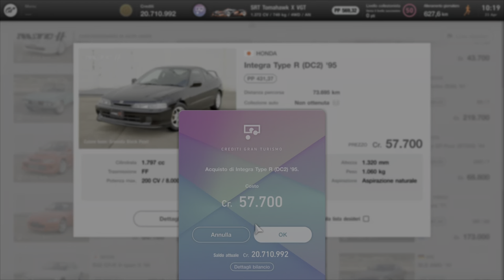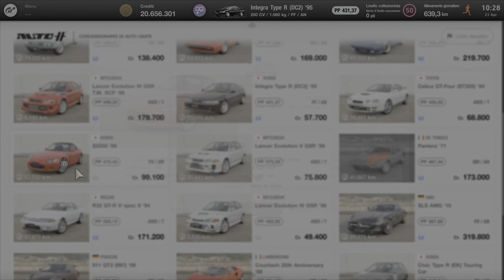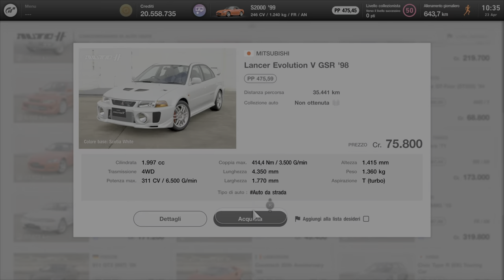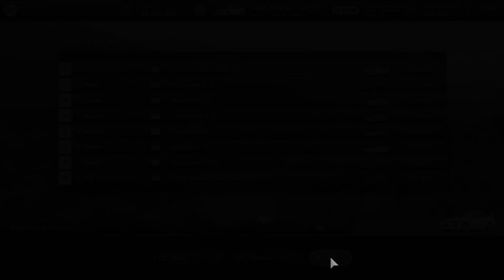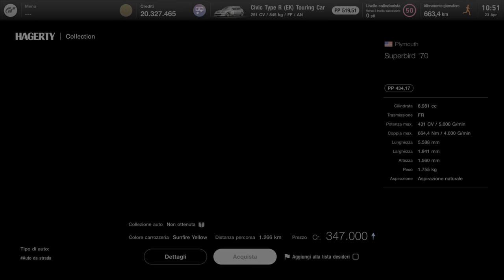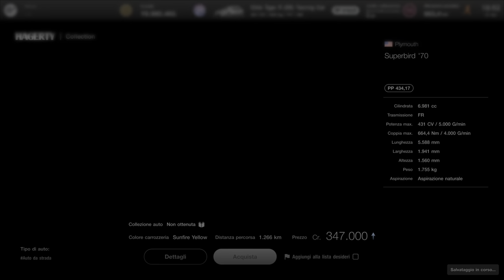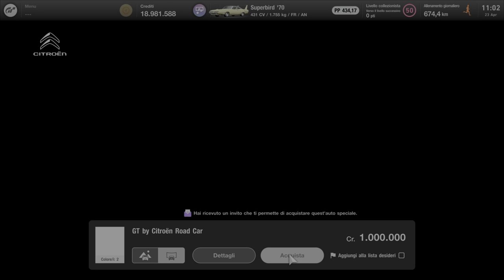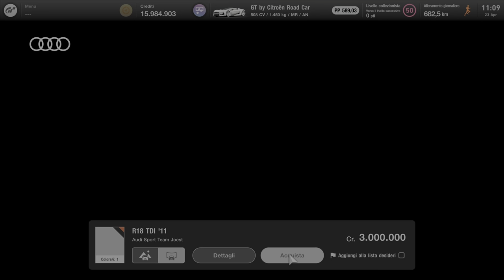Compriamoooo Autoooooo 10 Milioni GT7 by Marcodrums Games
Compriamo Macchine , 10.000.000 di crediti in 60 minuti, ultima macchina con il bottooooo , Audì da 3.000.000 😱😱😎😎👍🏻💪🏻by Marcodrums Games